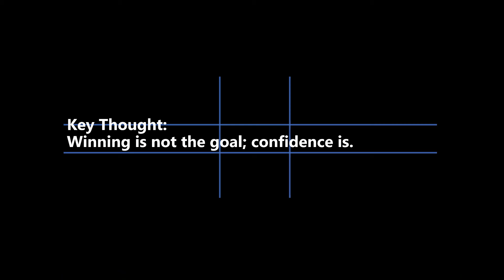#2 Swimming with the Sharks | Martin McCorkle Guests | Thoughts Matter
Part two in a series of discussions with Martin McCorkle on dealing with hyper-aggressive arguers.

Key thought: Winning is not the goal; confidence is.

FULL COURSE OUTLINE:
I. Life with Sharks
A. Winning is not the goal; confidence is.
B. Get used to losing.
C. Avoid taking too many positions.
D. (For Christians) Always defend the gospel.

II. Dealing with Sharks
A. Defensive tactics
1. Agree to ad hominem attacks.
2. Be the student, not the teacher. (Make the teacher teach.)
3. Be comfortable with silence.
B. Offensive tactics
1. Ask lots of questions.
2. Make appropriate use of satire.
3. Expose the tactic.

III. Closing Thoughts: Learning from Christ’s Example